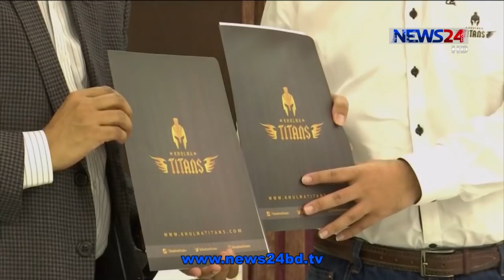সাকিব, রিয়াদের জেমকন খুলনার মিডিয়া পার্টনার বাংলাদেশের প্রথম স্পোর্টস চ্যানেল টি-স্পোর্টস 21Nov.20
বঙ্গবন্ধু টি-টোয়েন্টি কাপে সেরা দল গড়ে জয়ের ব্যাপারে আত্মবিশ্বাসী জেমকন খুলনা।
এ ক্যাটাগরির দুই ক্রিকেটার সাকিব আল হাসান ও মাহমুদউল্লাহ রিয়াদকে দেখা যাবে একই শিবিরে। এবার দলটির মিডিয়া পার্টনার হলো বাংলাদেশের প্রথম স্পোর্টস চ্যানেল টি-স্পোর্টস। সেরা দল নিয়ে টুর্নামেন্টে ভালো কিছু করবে জেমকন খুলনা এমন প্রত্যাশায় টি-স্পোর্টসের নির্বাহী পরিচালক নুরুল ইসলাম খান। এদিকে খুলনার টাইটেল স্পন্সর হলো পেটরোনাস লুব্রিক্যান্টস ইন্টারন্যাশনাল ইন বাংলাদেশ।

On Aired on NEWS24 on 21st November, 2020
Our other YouTube channels :
News24 Official Address:
NEWS24
371/A
Bashundhara Road
Block – D
Bashundhara Residential Area
Dhaka - 1229